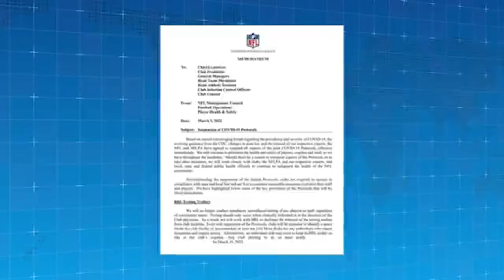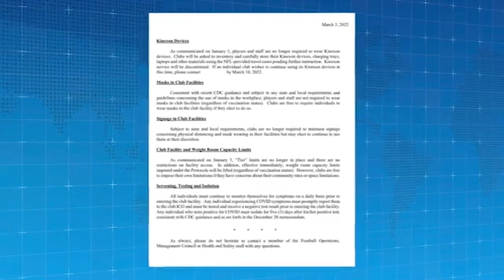Max Verstappen firmará con Red Bull y será el mejor pagado en la historia de la Fórmula 1